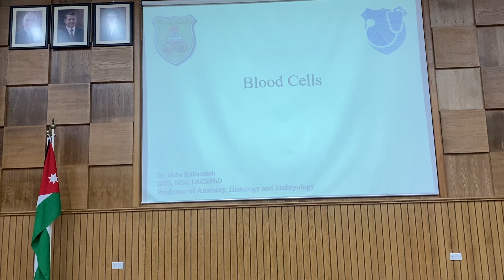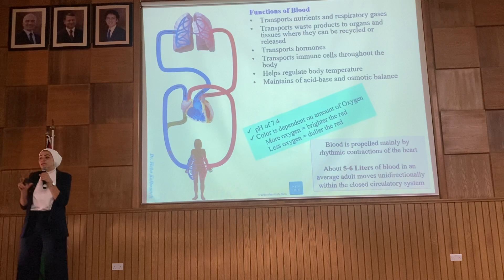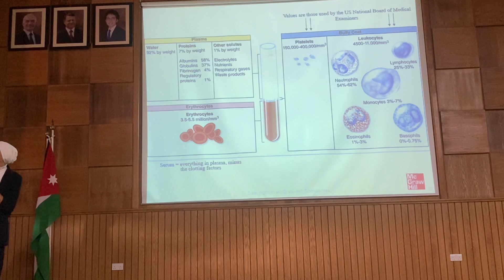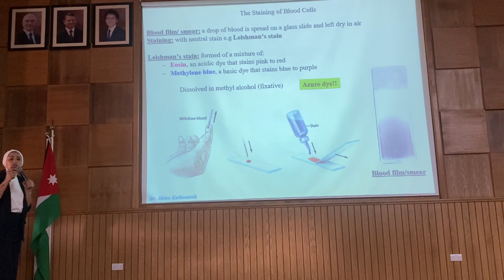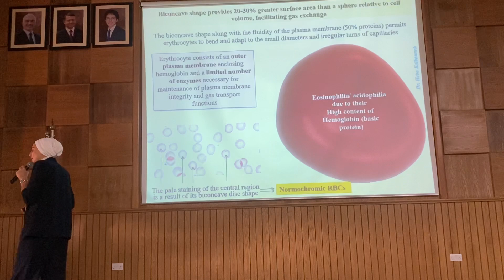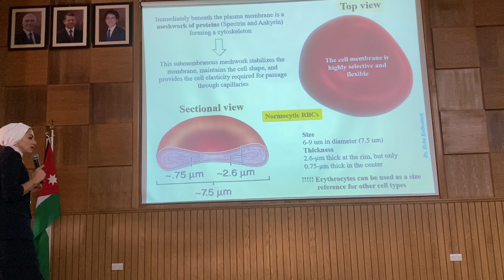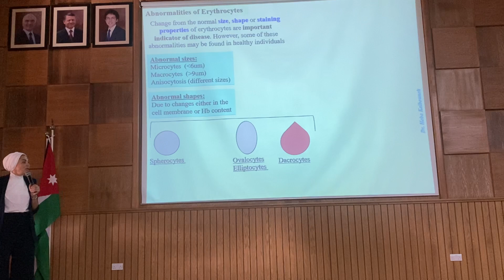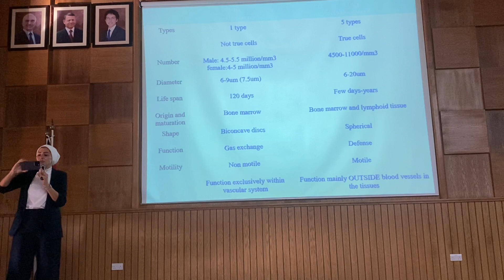HLS-Histology: Blood cells 1